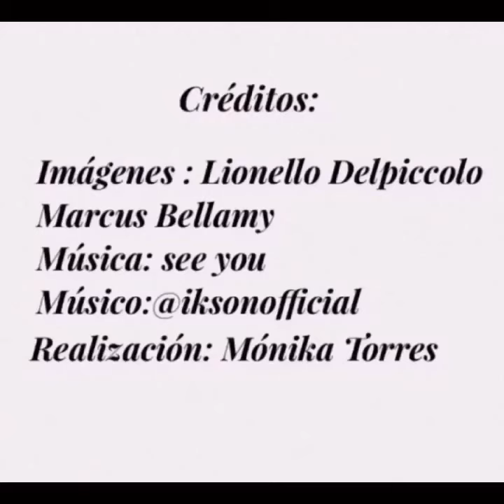Book trailer El ritual de La Sociedad por Monika Torres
El ritual de La Sociedad, novela de suspense, policial.
Disponible en dos versiones: Kindle y libro impreso.